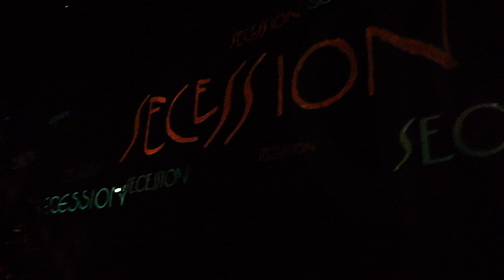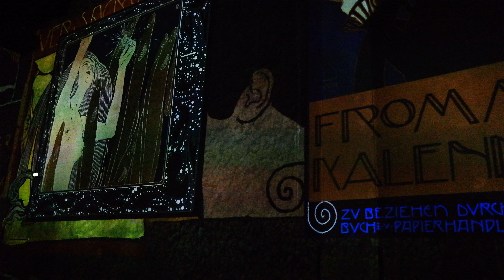Gustav klimt digital exhibition in paris